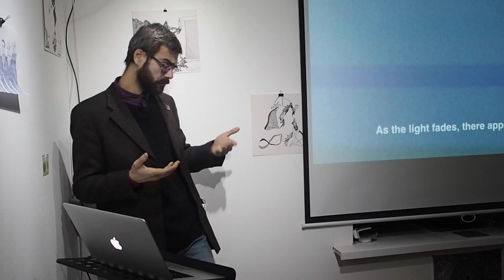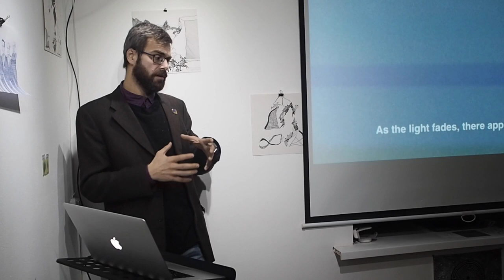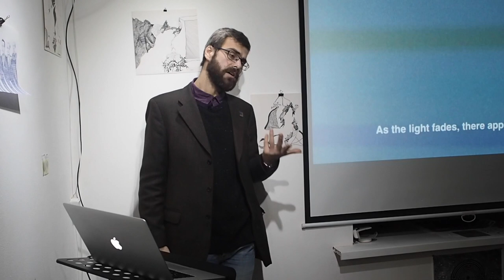"Предложения о фантазии" Дане Комлена. Доклад Игоря Исиченко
Анализ короткометражного фильма боснийского режиссера Дане Комлена (Dane Komljen) "Предложения о фантазии" (ориг. назв. "Phantasiesätze", англ. назв. "Fantasy Sentences")

Кроме того, приносим извинения за технические проблемы с видео в середине лекции, а также за неидеальное качество звука.

09/02/2019
Singulart, Киев